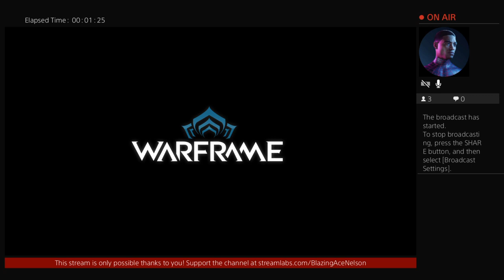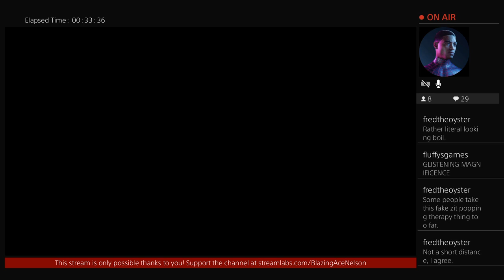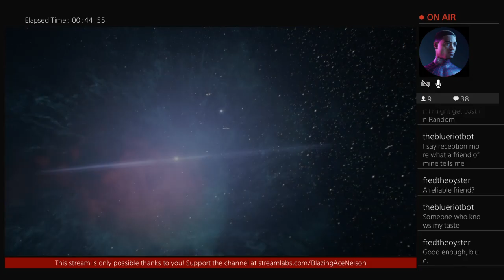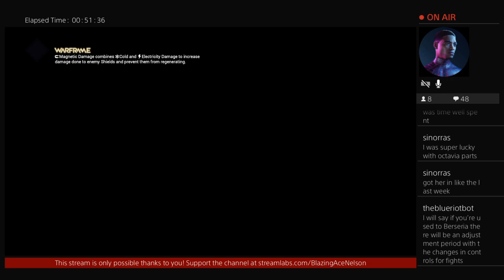Sub-tember Day 8 | Ace vs Warframe (9/8/21)